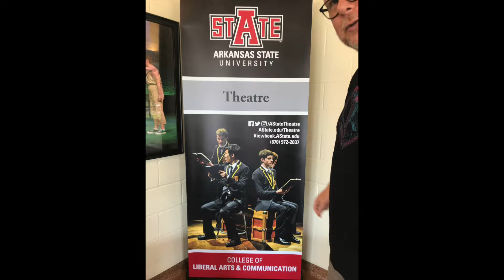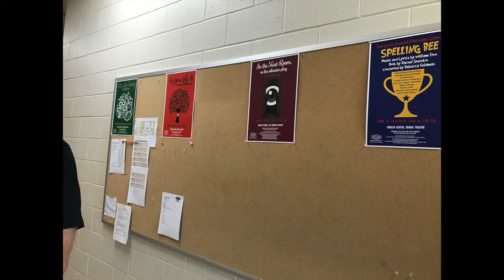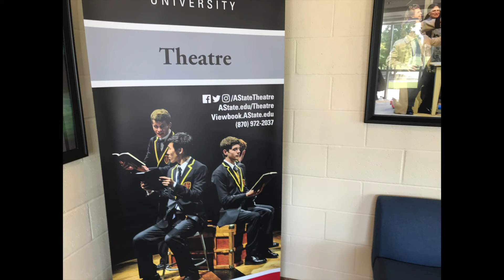Christine Miyawa photo assignment 2 Multi media production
During an Interview with Professor Tim Bohn. A slideshow of pictures of The Theater Department at Arkansas State University that I took.
The photos were taken for My multimedia Production Class Assignment.